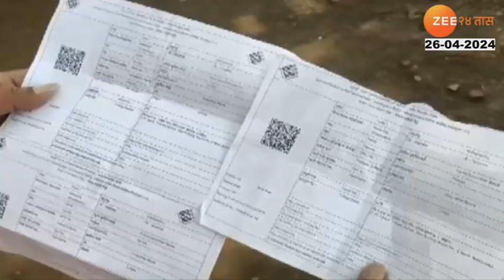Zatpat Fast News | झटपट फास्ट बातम्या | Part - 1 | 8th April 2024 | Zee 24 1Taas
Are you tired of suffering from bloating, chest burn, and other gastric issues?
Introducing Amrith Noni Gastrine Liquid - the ultimate solution for gastritis & indigestion! Made with powerful herbs like pudina, hing, ginger white jeera for effective digestion.

5 Minitat 25 Batmya । 5 मिनिटांत 25 बातम्या